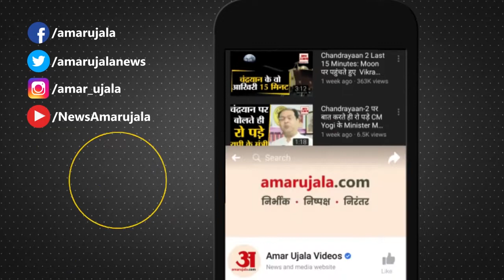Boxer Akash From Bhiwani Beat Olympic Silver Medalist| विश्व चैंपियनशिप में बरसे हरियाणवी पंच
Serbian World Boxing Event में मिनी क्यूबा Bhiwani  के Aakash ने 54 किलो भार वर्ग में देश के लिए पहला Medal पक्का कर साबित कर दिया उसे कोई हलके में ना ले। India के लिए ये एतिहासिक उपलब्धि इसलिए भी है क्योंकि इस मुक्केबाज ने रियो ओलिंपिक 2016 के रजत पदक विजेता को एकतरफा मुकाबले में रिंग से बाहर कर दिया।